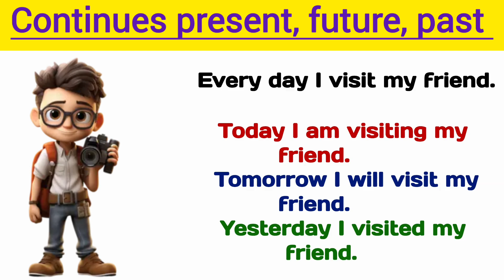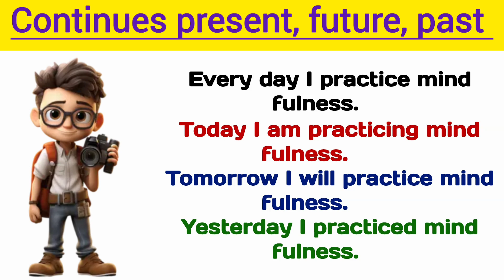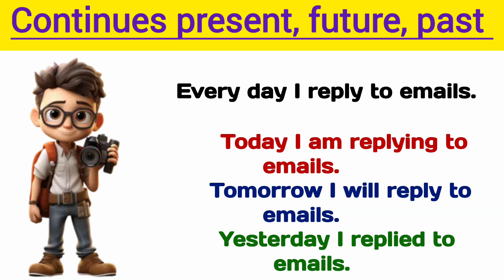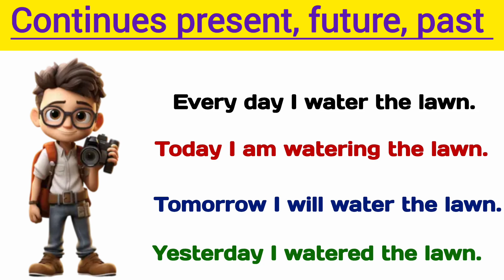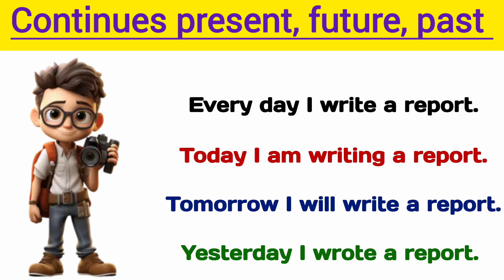improve your English speaking skills 🗣️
ActionVerbs Vocabulary
Speaking Practice
ESL(English as a Second Language)